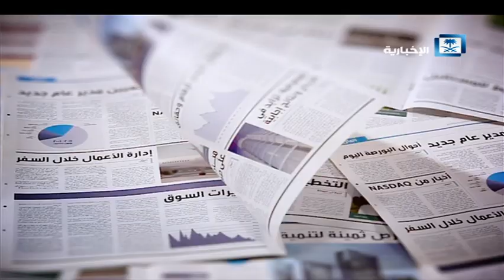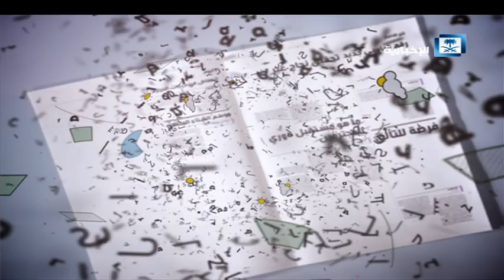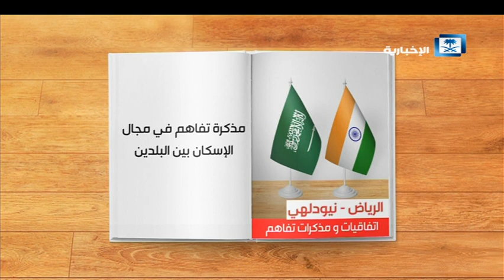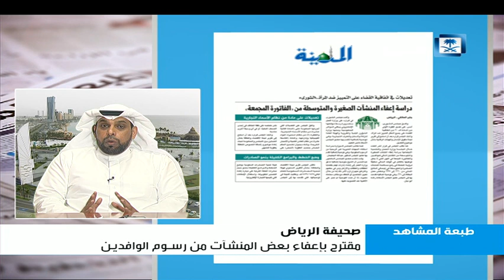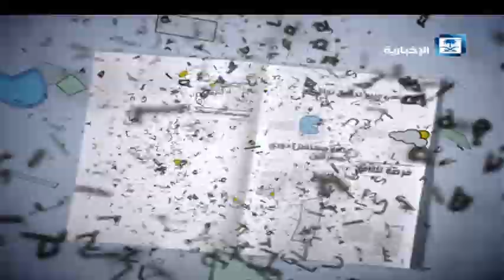طبعة المشاهد - ولي العهد يصل إلى الصين في زيارة رسمية